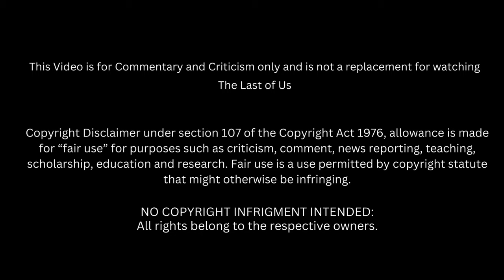First Time Watching: The Last of US: Season 1 Episode 1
The Last of Us | Season One
Episode One - When You're Lost in the Darkness
Twenty years after a fungal outbreak ravages the planet, survivors Joel and Tess are tasked with a mission that could change everything.

00:00 Intro
01:55 Reaction
51:23 Discussion